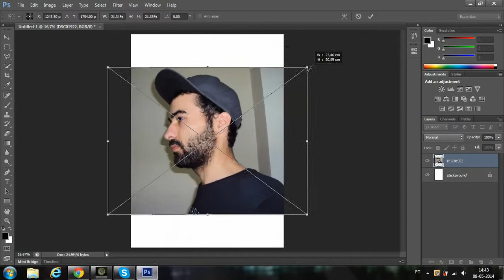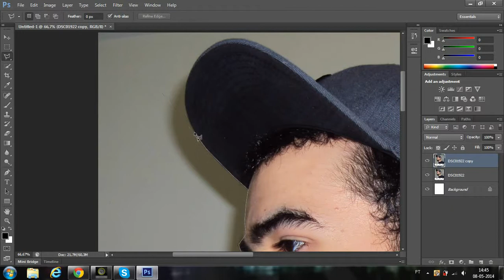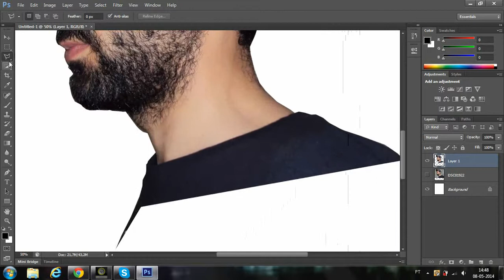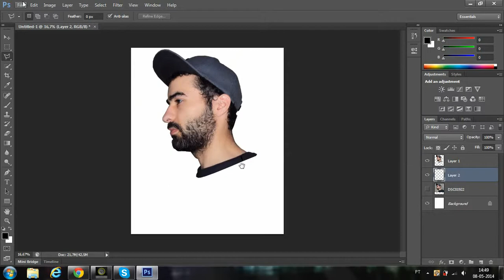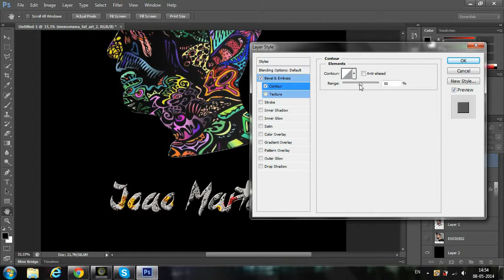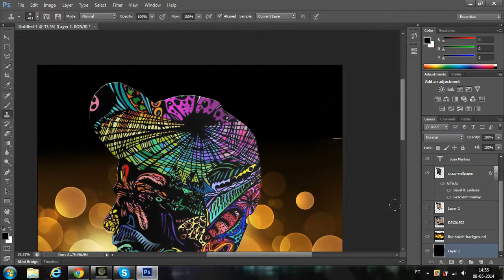Photoshop Image Creation "João Martins"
Um pequeno video em Time-Lapse de como é que criei a minha foto de perfil, em Photoshop, não é nada de especial, até é muito simples para ser sincero, e espero que gostem.